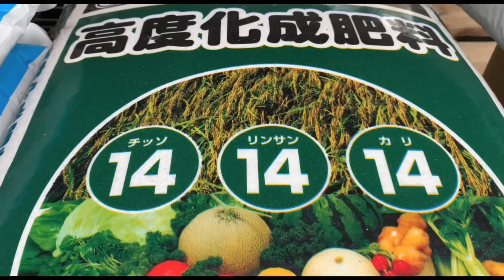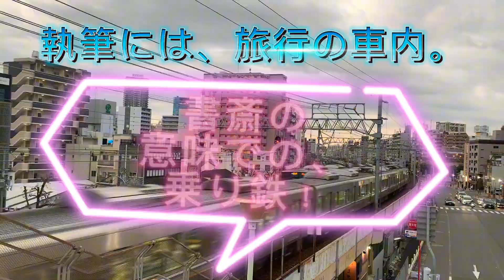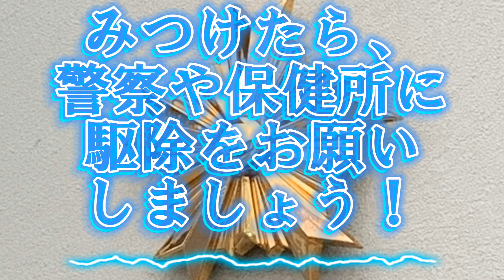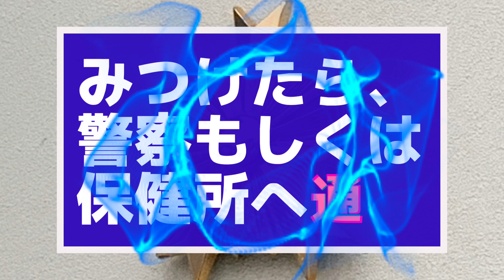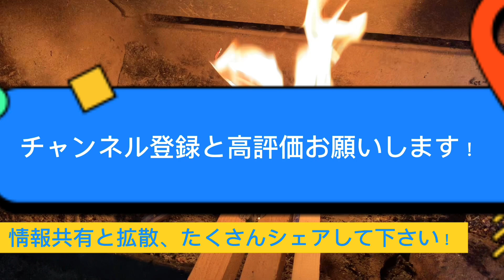麻薬植物アツミゲシが生活圏にあった！あなたならどうする？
生活圏に、麻薬植物が入り込んできております。

アツミゲシと、ハカマオニゲシです。

モルヒネ含有なので、悪用されないように拡散させないようにしましょう。

管轄の警察もしくは、保健所に速やかに通報して下さい。